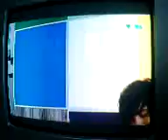Justin BIeber on Viva Live [One Less Lonely Girl] 26th November 2009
Justin BIeber on Viva Live in Berlin, Germany !
He peformed One Less Lonely Girl.
All with a broken foot!
Sorry, i recorded it whith my phone ! xx :)